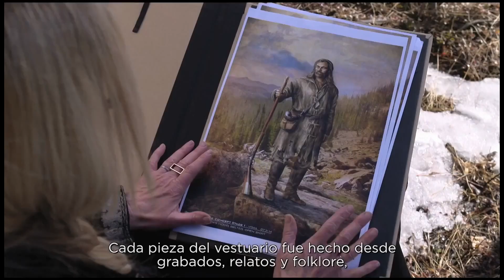Revenant: El Renacido Featurette "El Vestuario" Subtitulado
Década de 1820. En una expedición al desconocido oeste norteamericano, todavía habitado por tribus indias, Hugh Glass (Leonardo DiCaprio), un trampero, explorador y cazador de pieles es brutalmente atacado por un gigante oso grizzly. El hombre resulta gravemente herido, y sus propios compañeros le dan por muerto. Abandonado, sin armas ni equipo, con tremendos dolores y una pierna rota, Glass consiguió sobrevivir curando sus propias heridas y alimentándose de carne cruda de animales que cazaba.